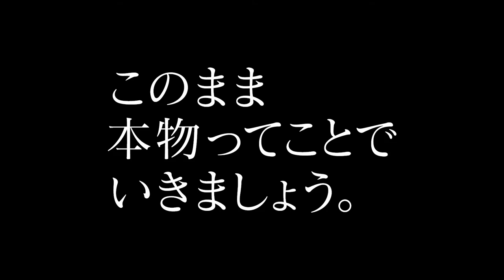『東京ウィンドオーケストラ』映画オリジナル予告編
舞台は世界遺産・屋久島。
有名オーケストラと間違われて島にやってきたアマチュアオーケストラ楽団と、彼らを“本物”として押し通そうとする島の女性職員が巻き起こす、笑いと感動のハート・ウォーミング・コメディ！

屋久島で日本有数の吹奏楽団を招いたコンサートが開催されることになった。担当の役場職員・樋口が港に迎えに行くと、そこにいたのは観光気分の10人の楽団員たち。だが島をあげての大歓迎を不審に思った彼らは、自分たちが有名オーケストラと間違われていることに感づき、島から逃亡しようとする。同じ頃、彼らが偽物だと気づいた樋口は自分のミスを隠すため、彼らを“本物”としてだまし通すことを決意する―。刻一刻と迫る開演時間。果たして樋口と素人同然のアマチュア楽団員たちは、このピンチを乗り切ることができるのか!?

２０１７年１月２１日（土）より新宿武蔵野館ほか全国順次公開
１月１４日（土）より鹿児島ガーデンズシネマ先行公開